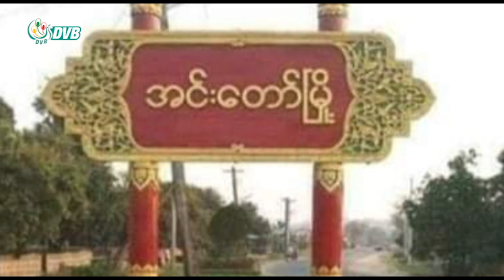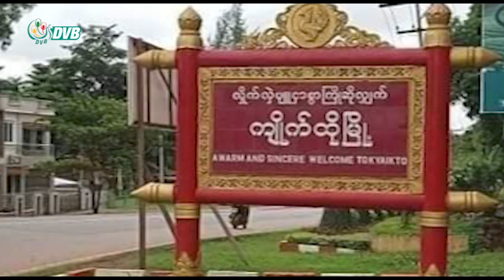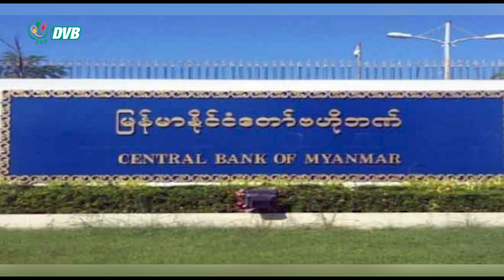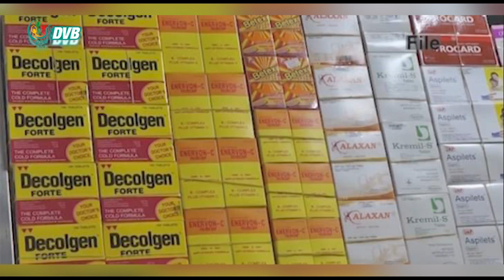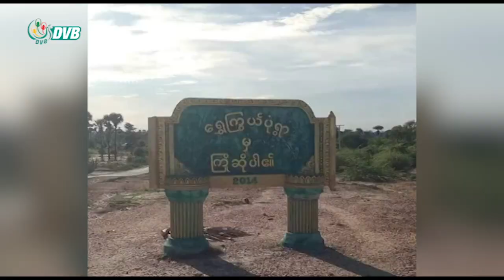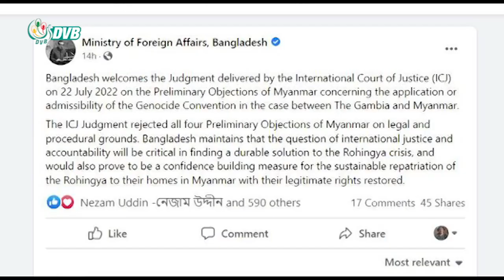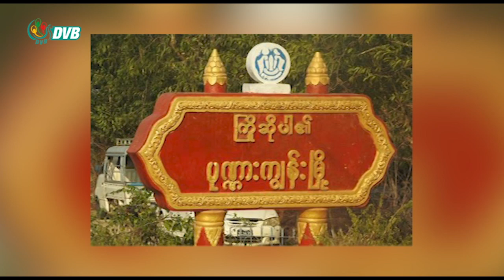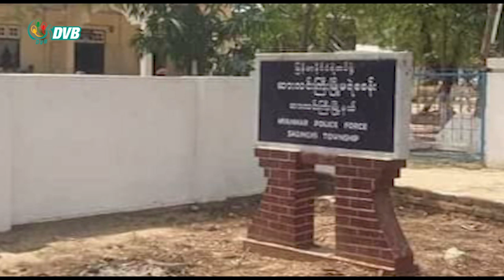DVB TV နေ့စဉ်သတင်း အနှစ်ချုပ် - Daily News Briefing (23.07.2022)